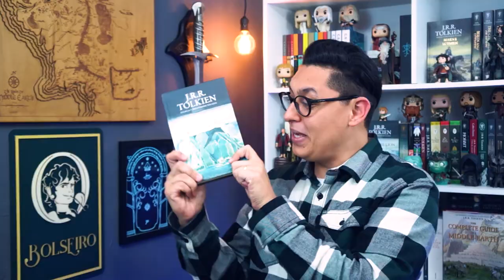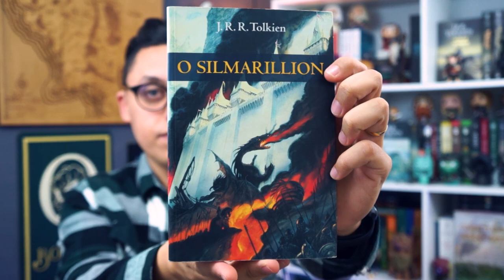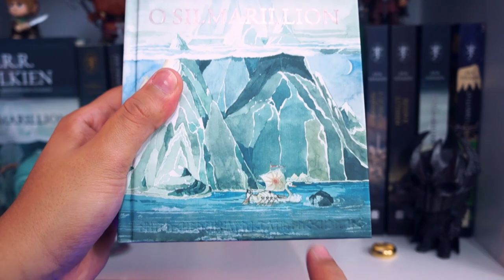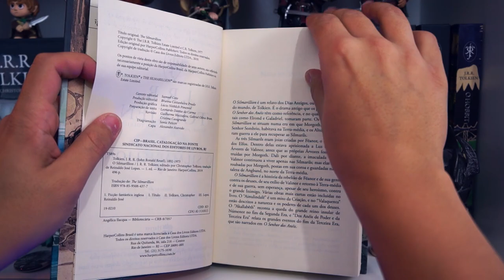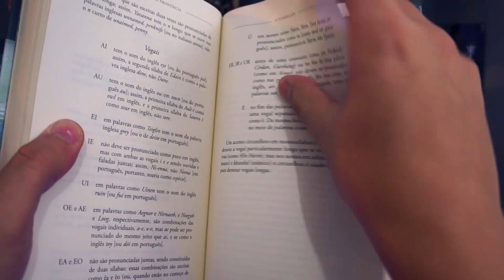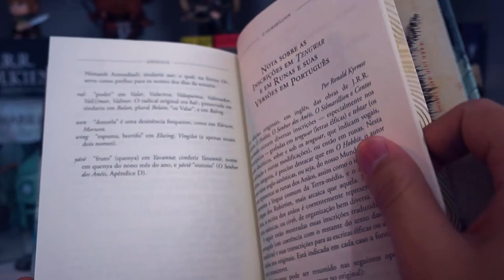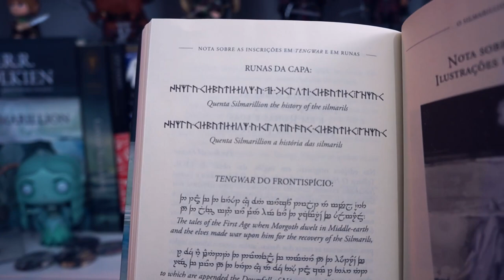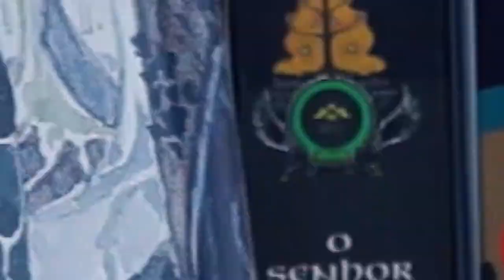Resenha | O SILMARILLION | “Biblioteca de Gondor”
Confiram a RESENHA do livro O SILMARILLION. Um livro realmente S U R R E A L, confiram os detalhes!

► LIVRO - REFLEXÕES CRISTÃS - C.S. LEWIS

► LIVRO - CARTAS A MALCOLM - C.S. LEWIS

► LIVROS - KIT C.S. LEWIS - TRILOGIA CÓSMICA + ECOBAG

Colaborações: Reinaldo José Lopes e Erick Carvalho.